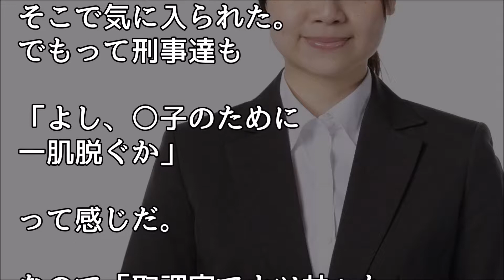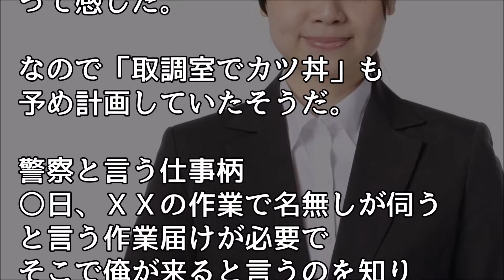馴れ初め 警察署の取調室でカツ丼食ってたら嫁と出会った・・・【ほっこり堂】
【馴れ初め】転勤で営業所が変わったんだが面白いところで、半分が外国人だった。そこに髪の毛がヤキソバのような・・・【新・感動物語】

【馴れ初め】夜半泣きの嫁さんから電話があり男子が怖いから正式に付き合ってと言われ… 【感動する話】

感動する話 彼女に結婚を申し込んだら･･･彼女のお母さんから逆プロポーズされた！ 【家族・いい話】